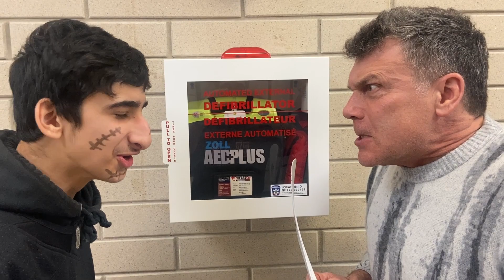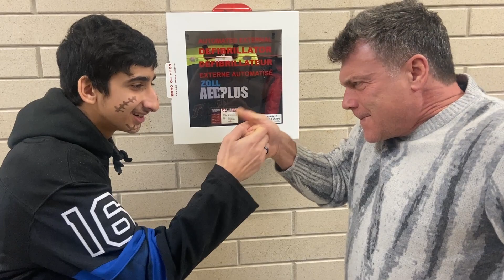Milne Hockey Tourney Promo